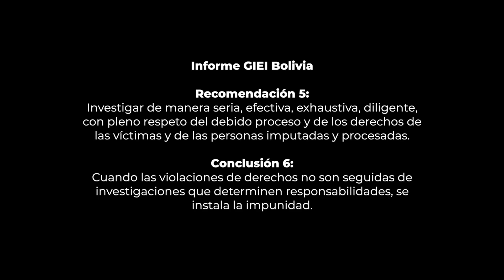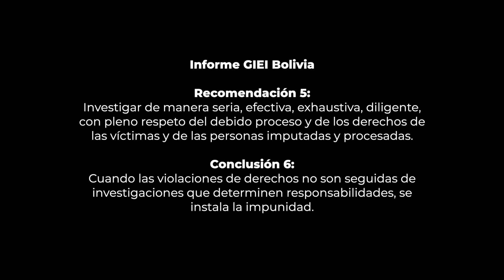¿Por qué es investigado y procesado Luis Fernando Camacho?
Las investigaciones por el caso Golpe de Estado I están en manos del Órgano Judicial.
De acuerdo a declaraciones del excívico cruceño, Luis Fernando Camacho, fue su padre quien cerró con policías y militares para que él pueda llegar a La Paz durante la crisis de noviembre de 2019. En un informe presentado por el ministro de Gobierno, Eduardo Del Castillo, Camacho transfirió y recibió grandes cantidades de dinero durante ese periodo.